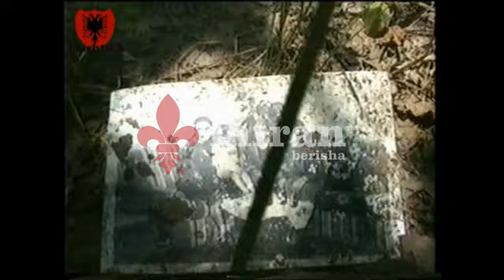Serbian Crimes in Llashtica - April 13, 1999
April 13 and 30, 1999 ,  Serbians paramilitary killed and burn 13 Kosovar from village of Llashtica including a baby only 2 month young. Not oly burn but they do a masacre on them mixing with animal  and dog bones. However after all of this crime they didnt stop, they stole everything and burn most of the houses in village including another 12 civilian dead. Killed reach up to 25 people.

Warning!